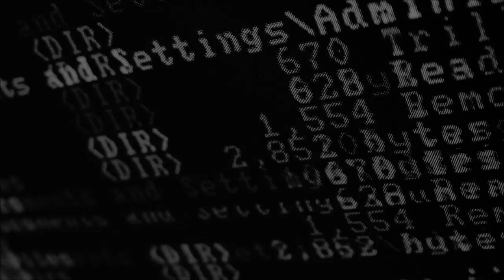Plastic Pop (Lyrical Complex 13' Remix)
Keygen Music From F4CG - Moleskinsoft Clone Remover Crack
Original by Tomas Danko Jr.